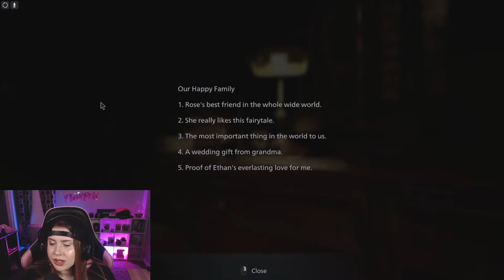RESIDENT EVIL VILLAGE PART 6 // IS THIS THAT ANNABELLE MOVIE I KEEP HEARING ABOUT?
Part 6 of my Resident Evil Village playthrough, let's run it.

Make sure you're following on the socials and on Twitch, so you can catch me live :)